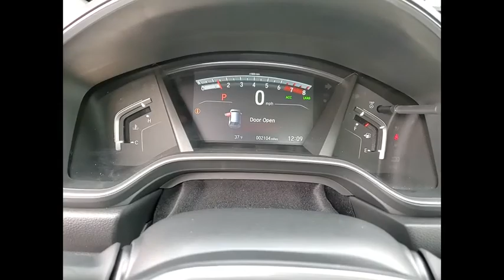2021 Honda CR-V EX-L Schaumburg IL P6895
2021 Honda CR-V EX-L

Woodfield Lexus
350 E. Golf Rd

Recent Arrival! Clean CARFAX. Odometer is 3069 miles below market average! Gray 2021 Honda CR-V EX-L 4D Sport Utility 1.5L I4 DOHC 16V CVT AWDShopping at Woodfield Lexus is car buying the way it should be: fun, informative and fair. Here are our promises:* Transparent Pricing!* Pressure Free, Efficient, Friendly, and Helpful Sales Staff!* One Massive Inventory For One Stop Shopping!* No Hassle Sell or Trade Any Car* Pressure Free Road TestWoodfield Lexus - Come See For Yourself Today!